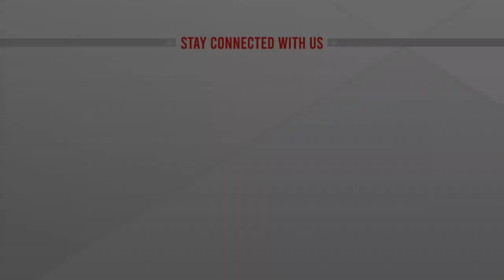নিউমার্কেট রণক্ষেত্র। লাইভ, আনকাট। Live Uncut | ATN News